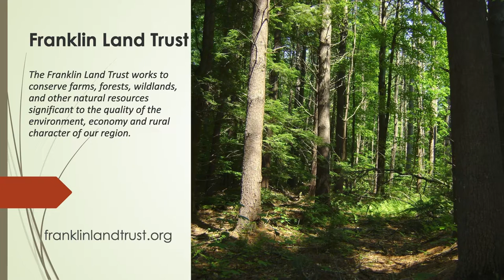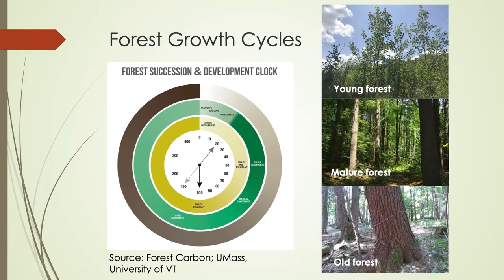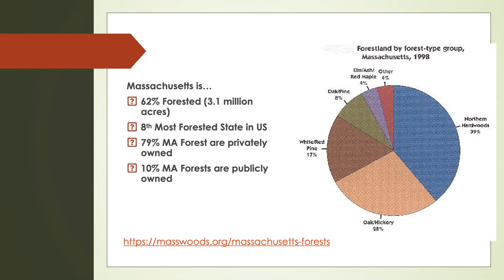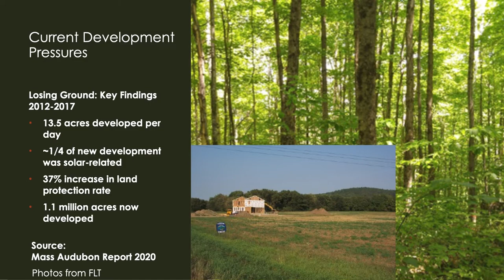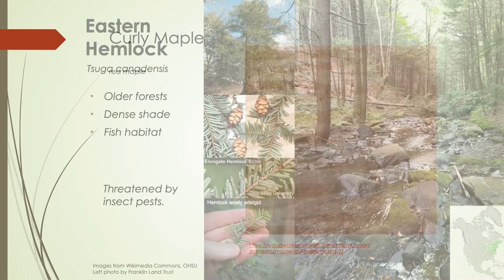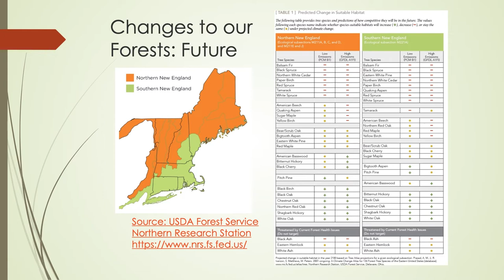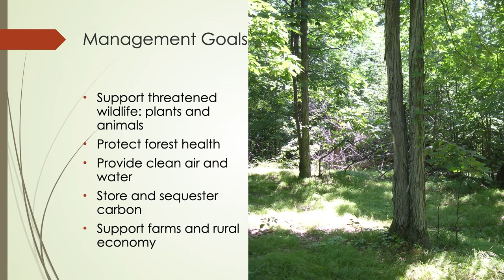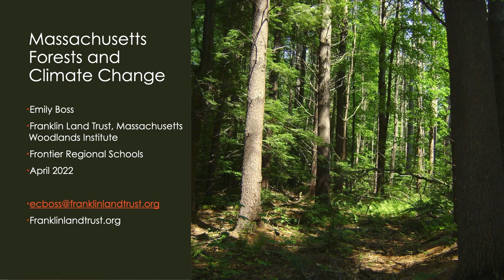Deerfield Climate Forum Video Presentation: Emily Boss - Massachusetts Forests and Climate Change